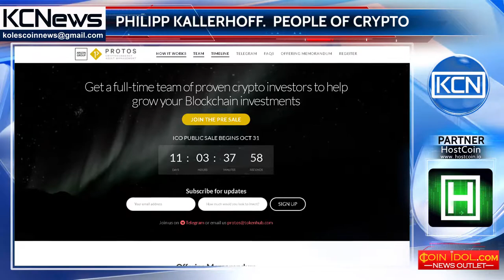People of crypto - Dr. Philipp Kallerhoff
Meet Dr. Philipp Kallerhoff, analyst, financier and crypto enthusiast. Kallerhoff  is an alumnus of the Graduate Studies Program at Singularity University, NASA Research Park, Mountain View, USA and has a Doctorate in Computational Neuroscience from the Technical University of Berlin, Germany. From 2006 to 2008, Philipp was a quantitative analyst at the Landesbank in Berlin. He was adviser to the Canadian cryptoinvestment firm First Block Capital since May 2017, and before that, for four years, he was the director of Harcourt Investment Consulting AG in Zurich, Switzerland. In 2017, Kallerhoff founded Protos Cryptocurrency Asset Management, a company investing in pre-ICO tokens, and trading established tokens, such as bitcoin, using advanced quantitative strategies.